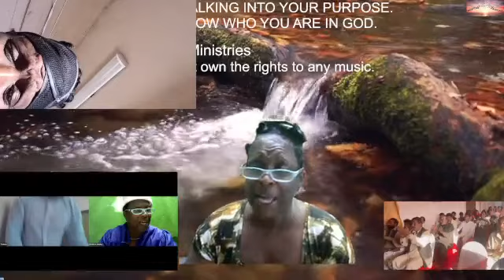THE VOICE OF ONE CRYING OUT IN THE WILDERNESS.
ONE LORD, ONE FAITH, ONE BAPTISM. IT DOESN'T MATTER HOW YOU SLICE IT, BUT IT OR PLAY WITH IT. THERE IS INE IN THE BODY OF CHRIST.